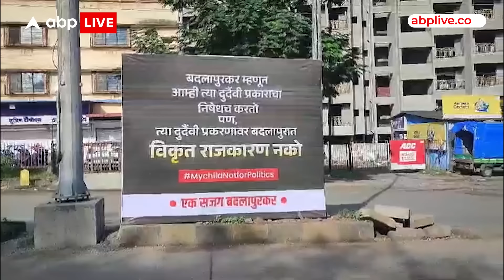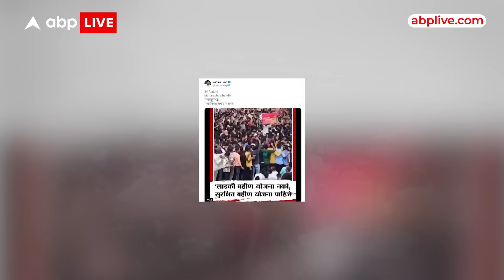Maharashtra Band: बदलापुर कांड के खिलाफ MVA का आज महाराष्ट्र बंद..जानिए क्या-क्या रहेगा बंद? ABPLive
महाविकास अघाड़ी ने आज यानी 24 अगस्त को महाराष्ट्र बंद का आह्वान किया है. माना जा रहा है कि महाविकास अघाड़ी के इस बंद का असर महाराष्ट्र में एसटी निगम और रेलवे सेवाओं पर देखा जा सकता है... मुंबई में लोकल सेवाएं भी प्रभावित होने की आशंका है...पिछली बार बंद के दौरान पथराव के कारण एसटी निगम की बस क्षतिग्रस्त हो गई थी... बदलापुर के लोगों ने विरोध प्रदर्शन कर ट्रेन रोक दी थी... एहतियात के तौर पर राज्य में कुछ स्थानों पर ये सेवाएं प्रभावित होने की संभावना है...अघाड़ी की ओर से जनता से इस बंद में खुद भाग लेने की अपील की गई है...इसलिए आवश्यक सेवाओं को छोड़कर बाजार बंद रहने की संभावना है. सब्जी मंडी, अन्य दुकानें बंद रहेंगी. दूध बिक्री, सब्जी बिक्री और किराना दुकानें, होटल बंद रहने की संभावना है...